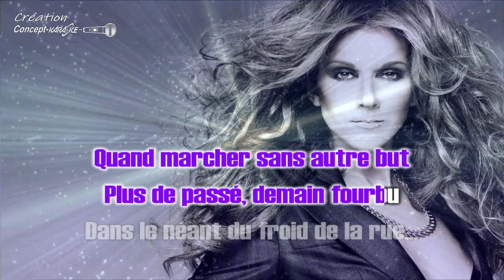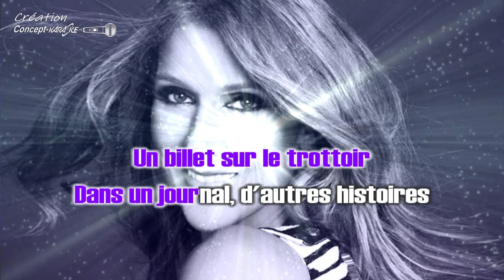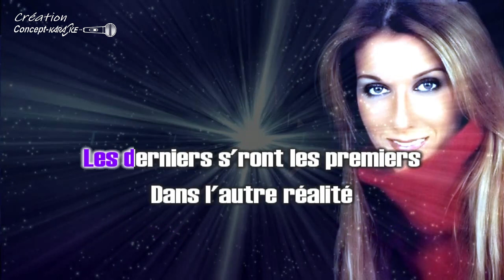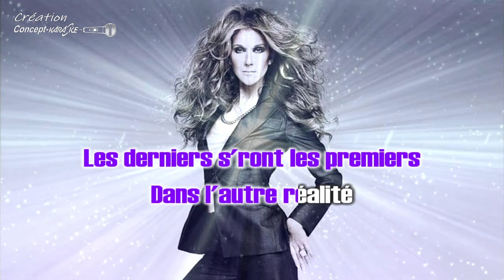Céline Dion - Les derniers seront les premiers